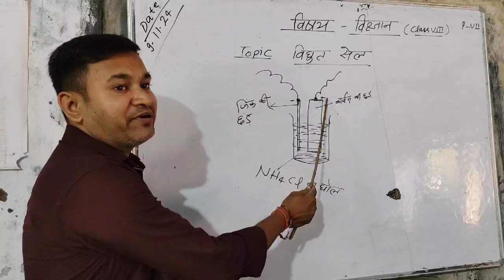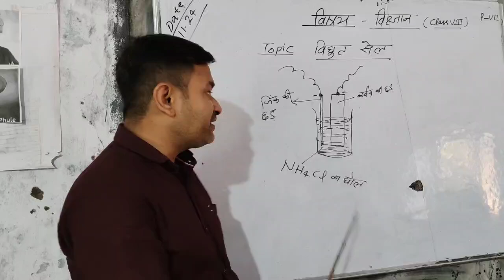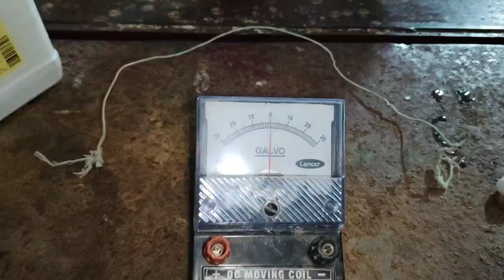Laclanche cell kaise banaye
primary cell laclanche cell made by student with sagar sir in class room ❤️